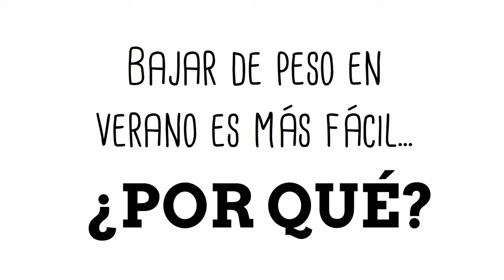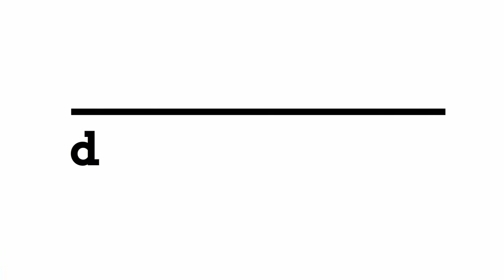DrBreitfeld - BAJAR DE PESO EN VERANO ES MÁS FÁCIL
- Adelgazar en verano es más fácil porque el cuerpo te pide más cosas frescas y no tan cargadas como en invierno. También tienes más ganas de estar al aire libre, caminar, ir a la playa, andar en bicicleta y además surge la necesidad de tomar más líquidos. Todo esto que trae el verano consigo no es suficiente para bajar de peso pero sí crea un contexto favorable a practicar hábitos más saludables.
Si completas ésto pidiendo ayuda o integrándote a un grupo de adelgazamiento que te contenga, te estimule, te brinde herramientas y conocimiento de la enfermedad "obesidad" para que puedas sostener un plan y te genere un compromiso es casi seguro que lograrás el descenso de peso que tanto deseas.
Puedes tener más información de nuestros GRUPOS DE ADELGAZAMIENTO DOMICILIARIO coordinados por el Dr.Breitfeld, especialista en obesidad en ejercicio por más de dos décadas.